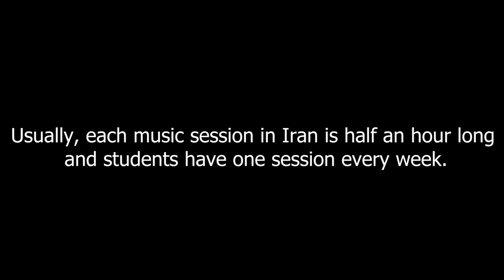What's Going On In Iranian Music Classes!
If you want to know What's Going On In Iranian Music Classes watch this video now!!!

In this video, I depict some part of my Tonbak class and you can see Iranian music class. Tonbak is traditional music instrument and it's very enjoyable to play